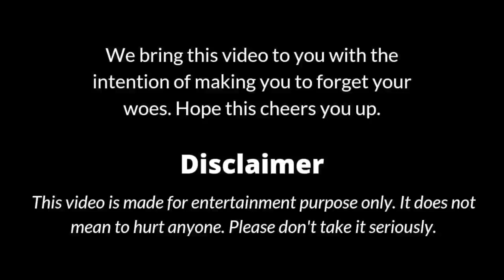Fake Blood Prank on Husband 🔥*SHE GOT HURT* 😭 Senthil was worried Tamil couple vlog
Also Checkout our